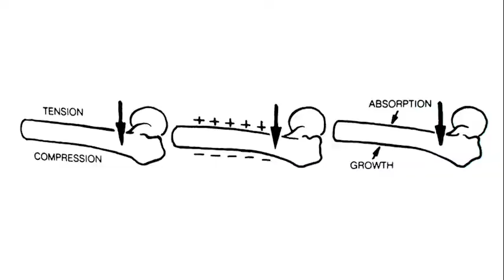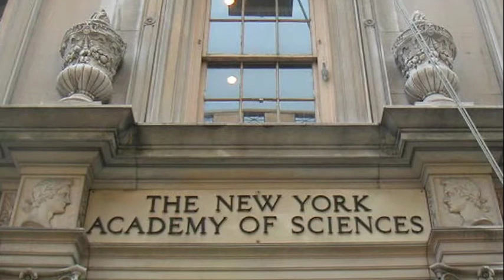The Origins of Ion Cyclotron Resonance - Question 1 with Prof. Abraham R. Liboff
Prof. Abraham R. Liboff shares his research background